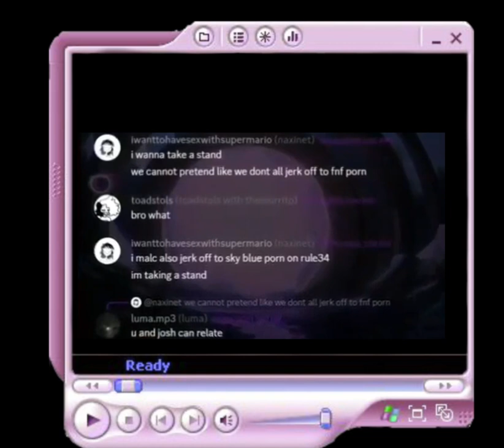Malcom William Moreau webcore edit